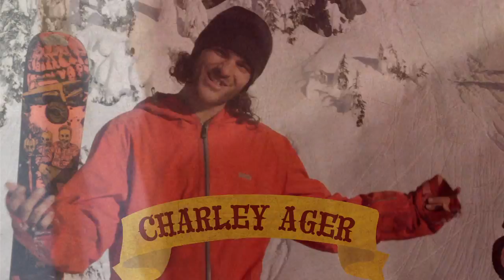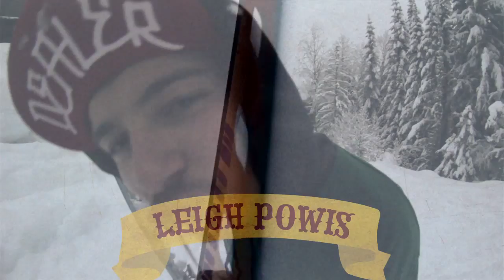The Grand Bizarre Trailer (2011)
Poor Boyz Productions (2011)

The Grand Bizarre

Synopsis:
Step right up and get your tickets to the all-inclusive action thrill ride of the decade! Take your seat, grab your popcorn and witness the most daring skiers on the planet performing death-defying feats including Bobby Brown's ground-breaking triple cork 1440 and Simon Dumont's one of a kind cubed halfpipe. Nowhere have you seen anything more bizarre than this year's Poor Boyz Productions release "The Grand Bizarre."

Featuring:

Bobby Brown, Simon Dumont, Sammy Carlson, Dane Tudor, LJ Strenio, Nick Martini, Bene Mayr, Charley Ager, Tim Durtschi, Riley Leboe, Leigh Powis, Josh Stack, Mike Henitiuk, Cam Riley, Clayton Vila, Oskari Raitanen, Matt Walker and friends.

Proudly Supported By:

Red Bull Media House , Salomon, Nike 6.0, Oakley, Giro, Atomic, Skull Candy ,Nordica, Kicker, Icelantic, Under Armour, K2, Pull In, Line, epic pass.

Media Partners:

Freeskier, Newschoolers.com, SBC Skier, downdays.eu, skipass.com BNQt.com

Technology Partners:

Contour, G Technology,

Shot on Location in:

Whistler, BC, Mica Creek, BC , Bralorne, BC
Helsinki, Finland, Keystone, CO, Breckenridge, CO, St. Anton, Austria, Minneapolis, MN, Helena, MT
Cooke City, MT, Calgary, AB, Canmore, AB, Spokane, WA, Pullman, WA, Squaw Valley, CA